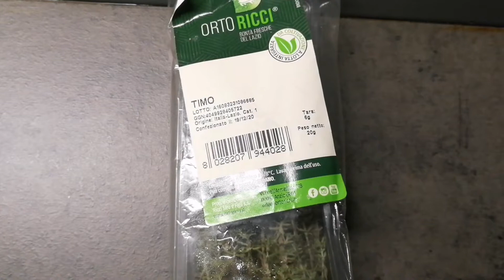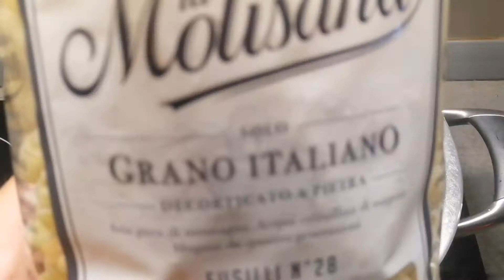Fusilli con Pesto di Barbabietola e Noci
Un primo patto goloso e diverso dal solito!